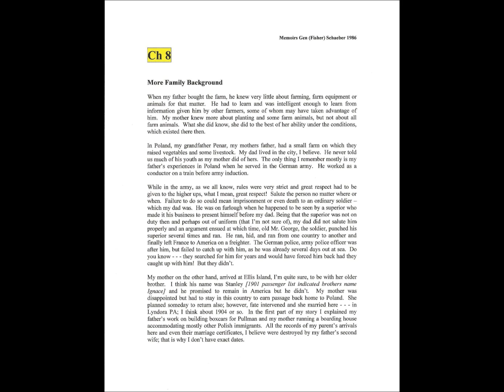Chapter 08 More Family Background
Salem CT 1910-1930's: Chapter 08 "More Family Background" by Genevieve Fisher Schaeber, memoirs of a one room schoolhouse teacher.  Recorded 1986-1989.  Daughter of Agatha Penar & George Fisher